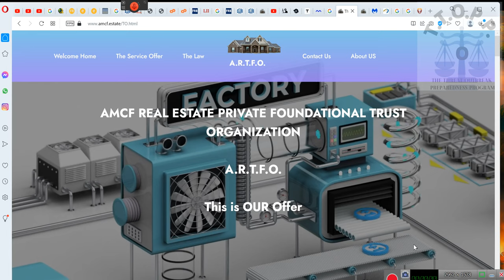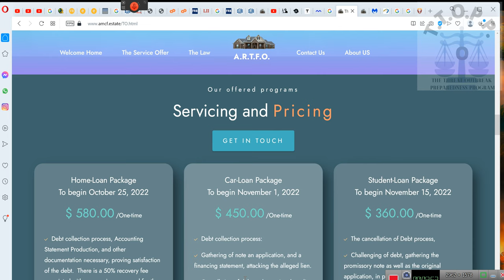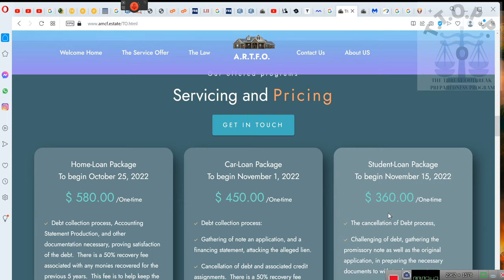AMCF.estate, "where we simply correct the record"